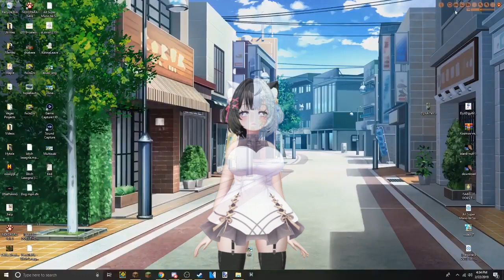I Can Make Her Meow - VRChat Meme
Wao another daily video? let's go uwu

Yesterday's video is in the YouTube channel tab if you haven't seen it yet